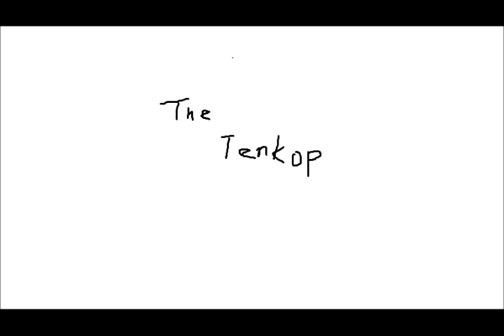fire bomber submarine street (instrumental cover)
サブマリンストリートG2.1u(zoom) DR-5(BOSS)
CubaseLE(steinberg)
guitar(musicman)